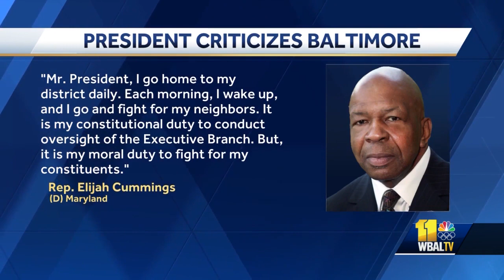City leaders unite to defend Baltimore from president's tweets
President Donald Trump slammed U.S. Rep. Elijah Cummings and Baltimore City in a series of tweets Saturday. At one point, the president called Cummings a "bully" and said the 7th District is the worst-run district in the country, calling it a "disgusting, rat- and rodent-infested mess."